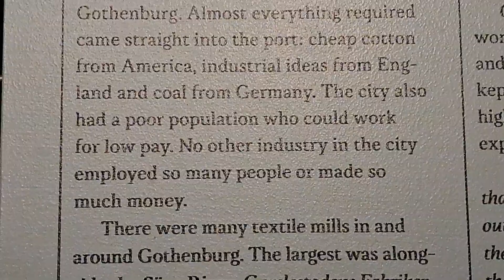19th century shoes